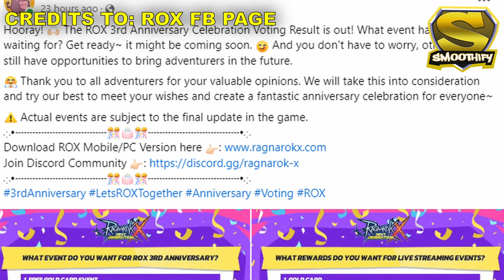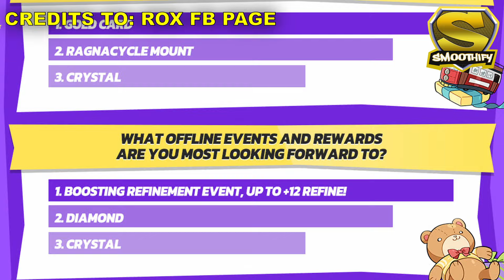Ragnarok X: Next Generation - GOLD Weapon & Cards For Free?!? [ENG]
Sharing my thoughts on the possible free gold cards and weapon in the 3rd anniversary event in Ragnarok X: Next Generation.

Invitation Code: 364ee1

Feel free to post suggestions or feedback in the comment section below. Thank you very much!